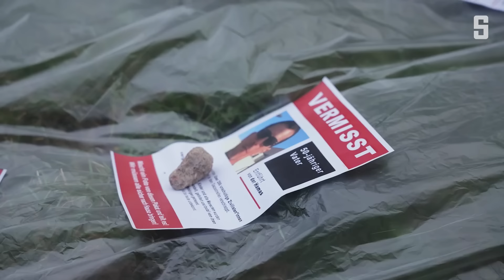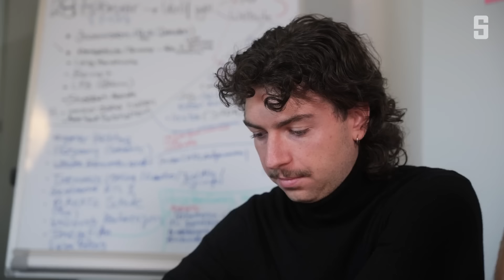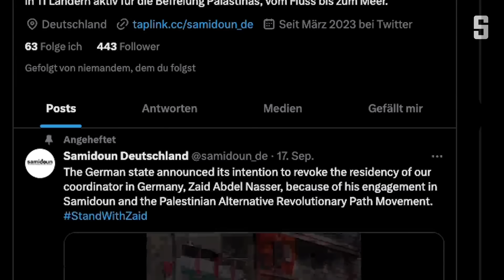Trauer und Angst in der jüdischen Community: »Es gibt keine Hemmungen mehr« | DER SPIEGEL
Was er heute in Berlin beobachtet, hat Levi Salomon in dieser Qualität noch nicht gesehen. Der offene Hass gegen Juden habe eine neue Dimension erreicht, sagt der Gründer des Jüdischen Forums.